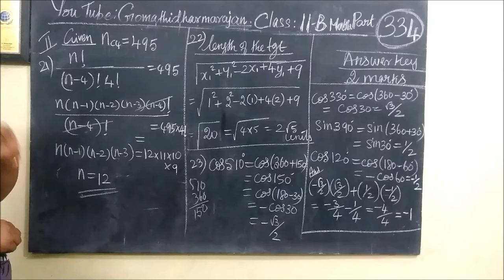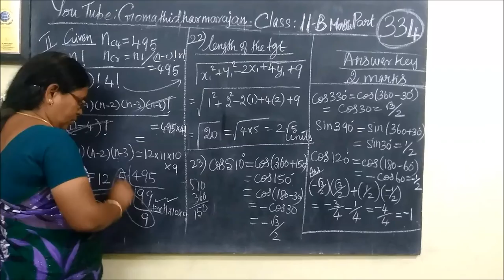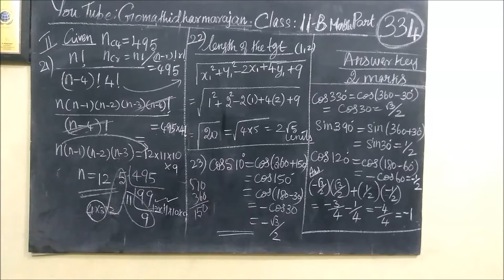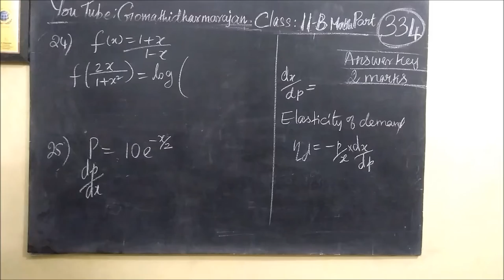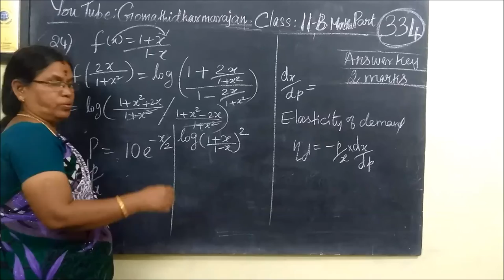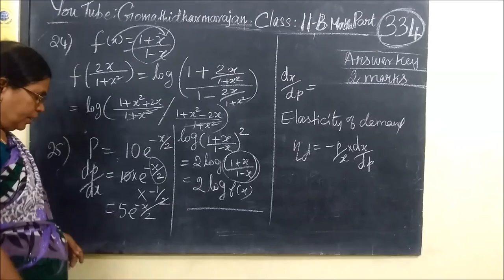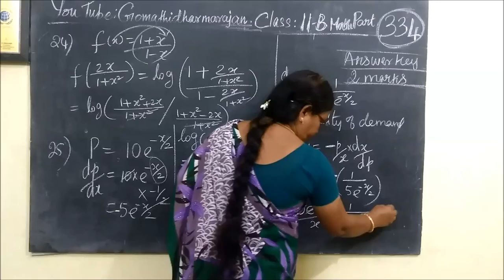11th B Maths [Part-334] March-2019 Part-II 2 marks Gomathidharmarajan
11th B Maths [Part-334] March-2019 Part-II 2 marks Gomathidharmarajan